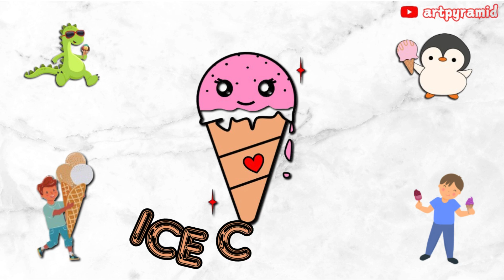How to Draw Cute 🍦ICECREAM🍦Step By Step. Very Easy for kids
In this video, we will learn How to Draw cute🍦ICECREAM🍦Step By Step Easy for Beginners , Draw Cute Inspiration for kids

1. Step by Step Drawing
2. Easy Tutorials
3. Start with Beginners
4. Beginners to Intermediate
5. Intermediate to Expert

Try this idea and let me know your inputs and comments.

learnable for:
draw cute things very easy